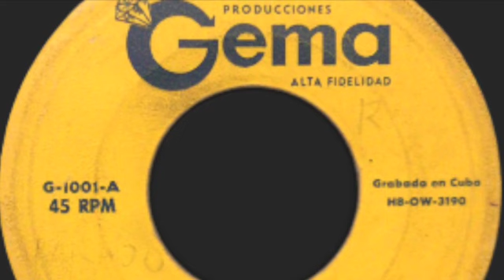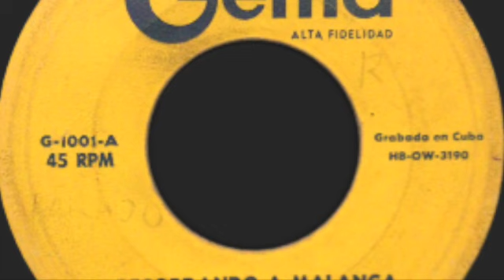Recordando a Malanga - Guillermo Alvarez Guedes (1957)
Quizás muchos no han reparado en tres aspectos importantes de esta grabación:

1.- Fue el disco con el que inició el sello Gema en 1957, fue prensado en ediciones de 78 RPM y 45 RPM, nunca se incluyó en discos compilatorios.

2.- El tema en cuestión fue escrito por el hermano del humorista y quien también era su socio, Rafael Álvarez Guedes.

3.- Como un guiño a las estrategias comerciales el número de catálogo del disco fue 1001, dando a entender que ya se habían grabado 1000 discos antes.